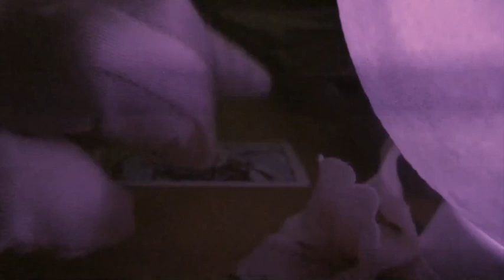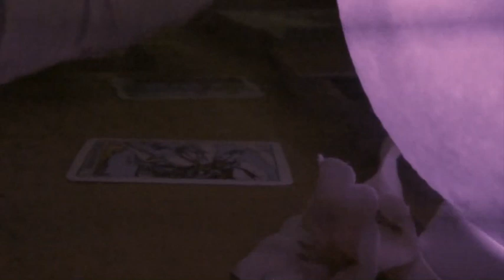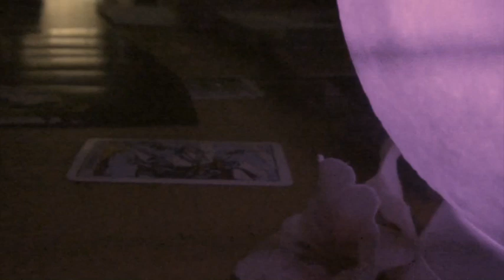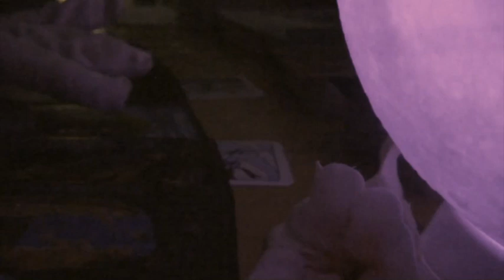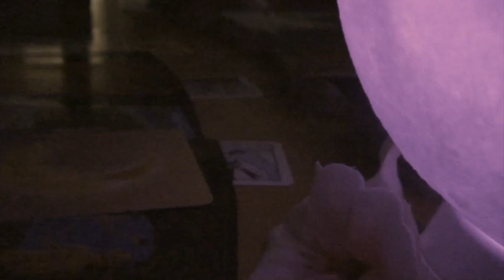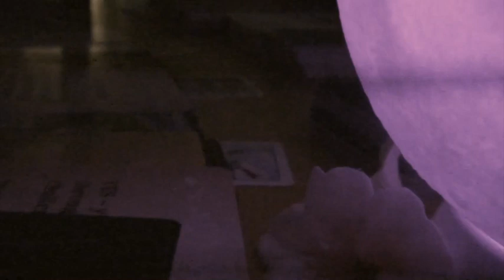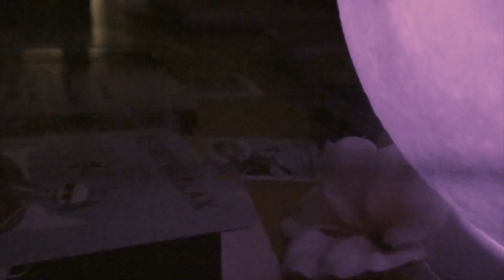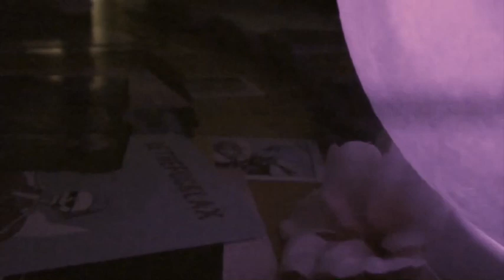Edgy Wedgy I Now We Know Tarot Reading I Series One I Video 50 I